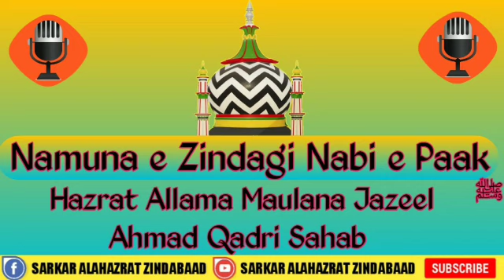Namuna e Zindagi Nabi e Paak ﷺ By Hazrat Allama Moulana Jazeel Ahmad Qadri Sahab